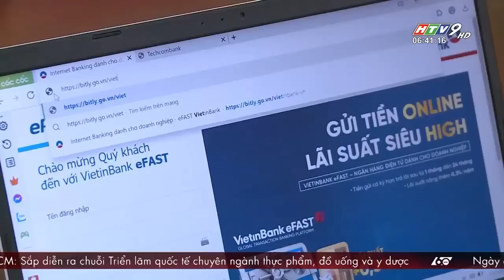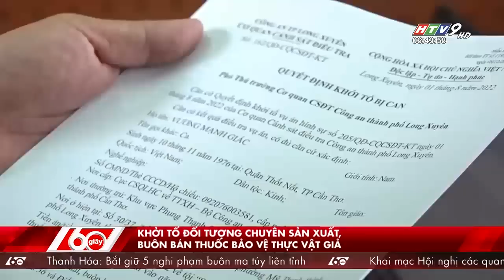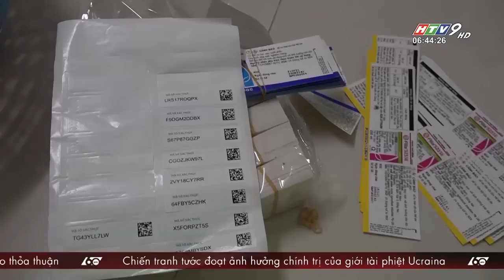60 Giây Sáng - Ngày 02/08/2022 - HTV Tin Tức Mới Nhất